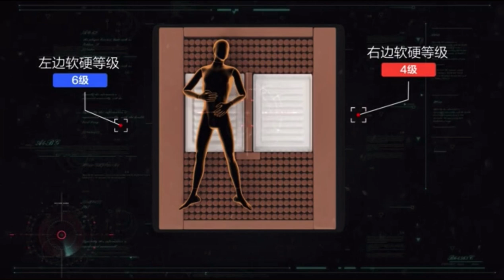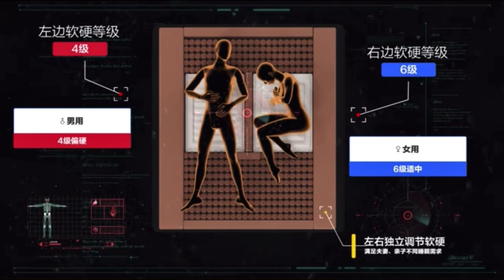Обзор умного матраса Xiaomi 8H Artificial Intelligence Mattress Damo ZERO Y Blue